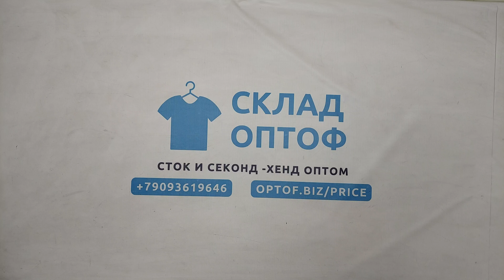34441 Штаны женские осень-зима , 2пак, , секонд (supercream/cream) оптом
34441 Штаны женские осень-зима, секонд (supercream/cream), Англия, 2 пак, ~7.05 кг, 9.50€/кг, ~20 шт *